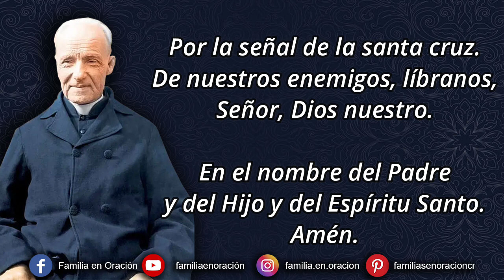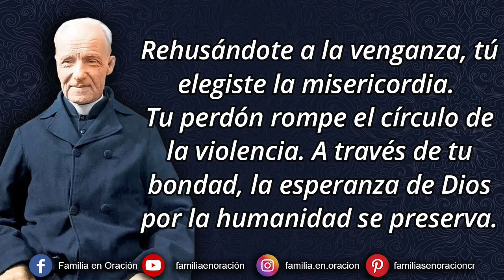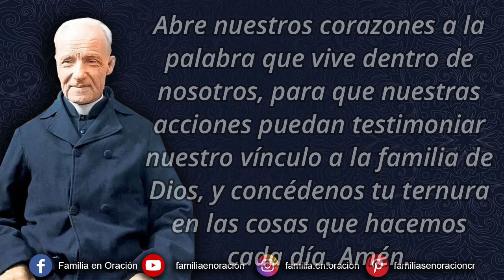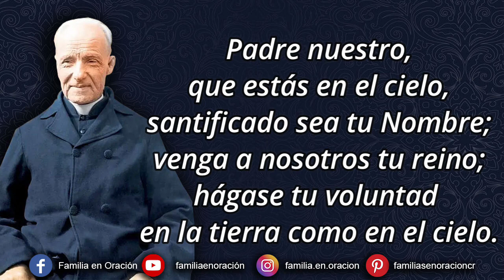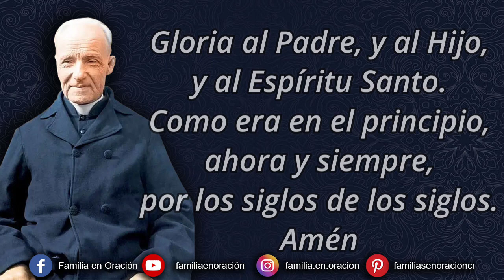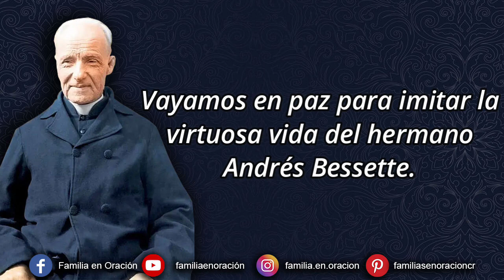Novena a San Andrés Bessette - Día 8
🙏 Oración inicial de la novena:
Dios todopoderoso, Tú escogiste al hermano Andrés como apóstol de San José y amigo de los afligidos. Te ofrecemos esta acción de gracias y de alabanza.
Ayúdanos a imitar su vida de oración y de servicio, para que podamos compartir con él, la alegría de la vida eterna.
Te lo pedimos por Nuestro Señor Jesucristo, tu Hijo, que vive y reina contigo en la unidad del Espíritu Santo y es Dios, por los siglos de los siglos.
Amén.

8️⃣ OCTAVO DÍA: HERMANO ANDRÉS, AMIGO DE SAN JOSÉ, Nuestro consuelo en el sufrimiento.
Presidente: Fieles a la recomendación del Hermano Andrés: "Vayan a José". nos dirigimos en oración a San José. nuestro consuelo en el sufrimiento.

🙏 Oración a San José:
Compasivo San José, tú eres uno con nosotros en nuestra condición humana. Junto a María y a Jesús has experimentado el exilio, el hambre y la violencia. Rehusándote a la venganza, tú elegiste la misericordia.
Tu perdón rompe el círculo de la violencia.
A través de tu bondad, la esperanza de Dios por la humanidad se preserva.
La alegría es tuya porque el reino de Dios es tu herencia.
Abre nuestras manos compasivas en tiempos de guerra, hambre y exilio. Aléjanos de la mentalidad de ser víctimas y haz que nuestro dolor sea una fuente de crecimiento.
Abre nuestros corazones a la palabra que vive dentro de nosotros. para que nuestras acciones puedan testimoniar nuestro vínculo a la familia de Dios, y concédenos tu ternura en las cosas que hacemos cada día. Amén.

🙏 Oración de Acción de Gracias:
Dios todopoderoso, tu siervo Andrés, inspirado por el espíritu de familia de San José, se entregó a ti al quedarse huérfano en su juventud, confiando su vida al plan de tu Divina Providencia.
Te agradecemos y alabamos por el ejemplo de virtud de nuestro hermano Andrés.
Te pedimos que permanezcas con todas las familias que luchan para vivir el don de la unidad que sembraste en la familia de Jesús, María y José.
Ayuda a todas las familias a superar los conflictos y la división y, así, vivir la comunión de amor que compartes con el Hijo y el Espíritu Santo. Amén.

Padre Nuestro.
Ave María.

🙏 Invocación a San José
Recuerda, oh castísimo esposo de la Virgen María, que jamás se ha oído decir que ninguno de los que han invocado tu protección, implorando tu auxilio, haya sido desamparado.
Animado por esta confianza en tu poderosa intercesión, a ti acudo y suplico tu protección. Escucha mi humilde oración, oh, padre adoptivo del Redentor, y en tu bondad atiéndeme y respóndeme.
Amén.

Despedida: Vayamos en paz para imitar la virtuosa vida del hermano Andrés Bessette.
Todos:  Demos gracias a Dios.